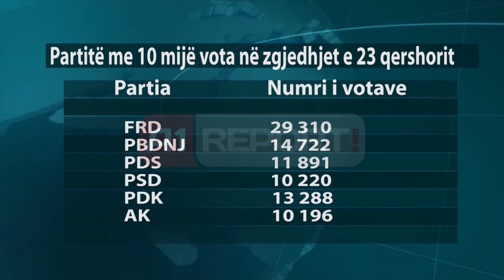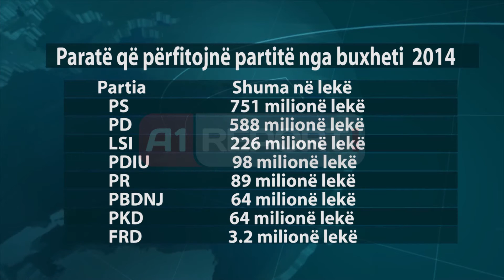A1 Report - Fondet per partite politike, miratim brenda janarit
Partitë e vogla parlamentare, të mbështetura edhe nga Partia Socialiste, kanë propozuar në Parlament një nismë që parashikon një skemë të re të ndarjes së parave nga ana e buxhetit të shtetit. Për këtë vit janë parashikuar 190 milionë lekë për partitë politike. Sipas ligjit aktual, 10% e shumës ndahet ndërmjet partive që kanë marrë 1% të votave. Kjo lë jashtë parti si PDK, PSD, PDS dhe Aleanca Kuq e Zi që kanë marrë 10 mijë vota. Kuota e përfitimit është 17 mijë vota. Këtë e përfiton vetëm Fryma e Re Demokratike e ish-presidentit Bamir Topi.
Më datë 30 dhjetor të vitit kaluar, në Kuvendin e Shqipërisë është paraqitur zyrtarisht projektligji "Për një shtesë në ligjin "Për partitë politike, të ndryshuar", ku deputetët nismëtarë të këtij projektligji janë Nard Ndoka, Taulant Balla, Vangjel Dule, Petrit Vasili, Fatmir Mediu dhe Dashamir Tahiri. Amendimi i ligjit ul numrin e nevojshëm të votave që i duhen një partie të vogël për të marrë fonde nga buxheti i shtetit. Duke iu referuar ligjit aktual, i cili parashikon një numër të nevojshëm votash prej 1% të totalit të votave, të vegjlit kërkojnë uljen e pragut për të përfituar ndihmën ekonomike. Nisur nga totali i votuesve prej 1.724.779 në zgjedhjet e fundit parlamentare të 23 qershorit 2013, 1 përqindëshi i tyre është rreth 17 mijë vota. Të vegjlit kërkojnë që ky prag prej 17 mijë votash të zbresë në 10 mijë vota, në mënyrë që dhe këto parti të përfshihen në skemën e financimit nga buxheti i shtetit.

 Tab. 1

TAB. 2
Partitë me 10 mijë vota në zgjedhjet e 23 qershorit
Partia               Numri i votave
FRD   29 310
PBDNJ  14 722
PDS   11 891
PSD   10 220
PDK   13 288